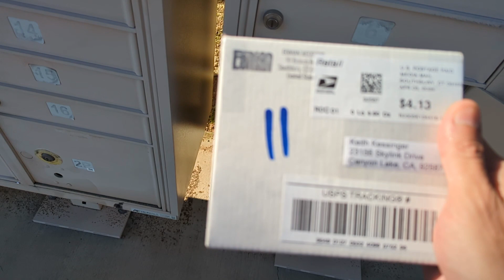The new LYPSWITCH album arrives in my mailbox. Thanks Kevin!